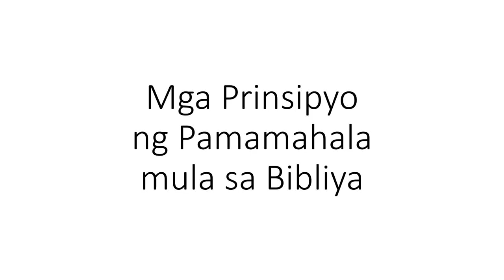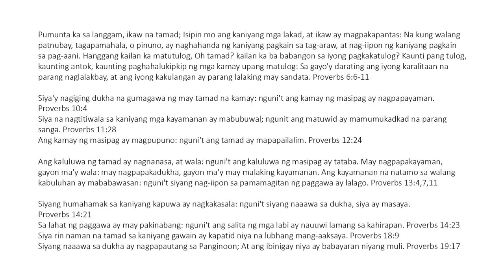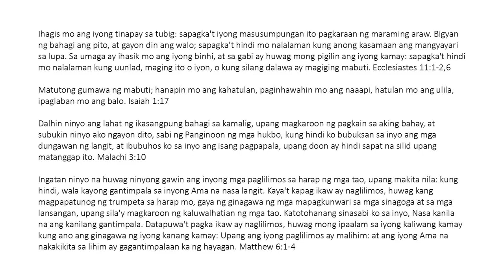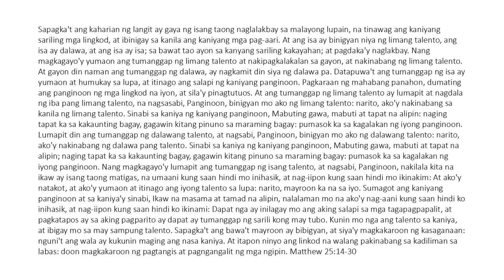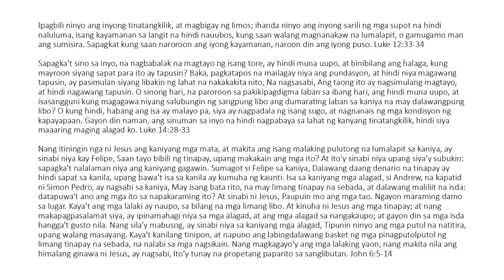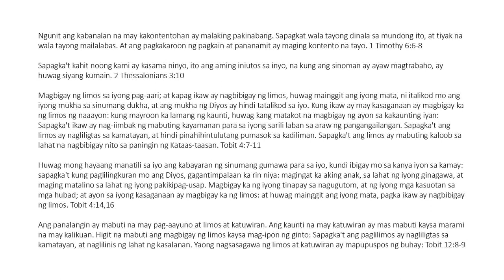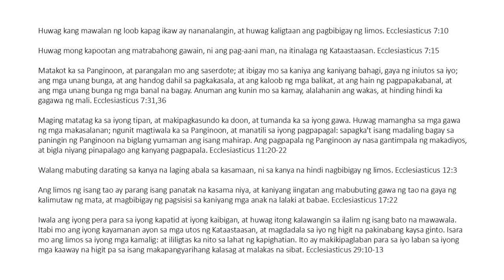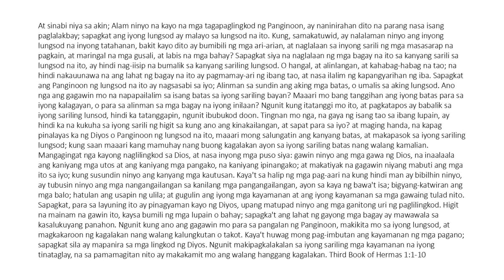Mga Prinsipyo ng Pamamahala (Pangangasiwa o Management) mula sa Bibliya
Ang mundo ay sa Panginoon, at ang buong narito; Ang daigdig, at ang mga naninirahan doon. Psalm 24:1
Bukod dito'y kinakailangan sa mga katiwala, na ang isang tao ay masumpungang tapat. 1 Corinthians 4:2
Gawin nang disente at maayos ang lahat ng bagay. 1 Corinthians 14:40
Ihatid ang lahat ng bagay sa bilang at timbang; at isulat ang lahat ng iyong ibinibigay, o tinatanggap. Ecclesiasticus 42:7